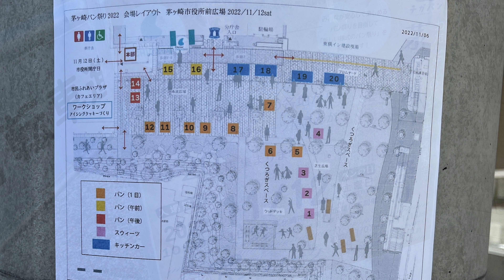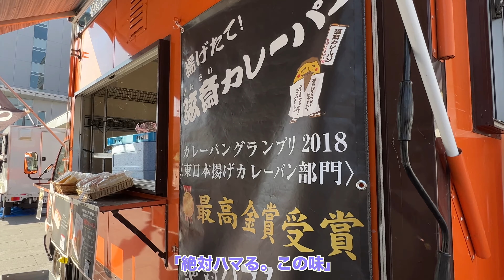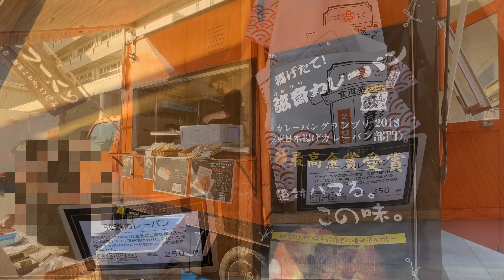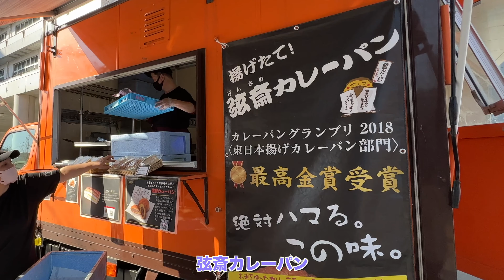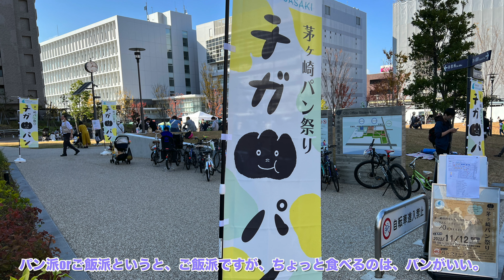茅ヶ崎パン祭り、”チガパン”！！意外に？楽しかった。茅ヶ崎市役所前の広場で開催。みんな、芝生の上に座ってパンを食べて、楽しそうでした。茅ヶ崎には、まだまだおいしいパン屋さんがたくさんあるよ。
0:00　オープニング
0:46    茅ヶ崎市役所前広場で行われた”茅ヶ崎パン祭り”
3:58    実食

（MUSIC）
Stay for a Little While - Wildflowers
Brave - Humble Hey